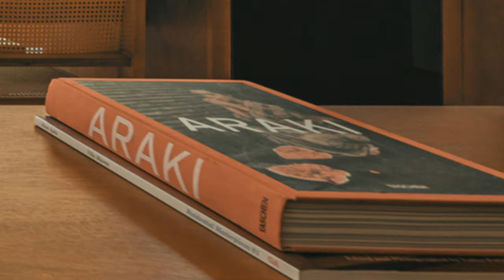Best House Interior Layout on The Sloping Road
🏡 The House on the Slope, a project by Chaoffice, is situated in the scenic Changping District of China and was completed in 2023.
🌳 This architectural marvel is not just a residence but a thoughtful space designed to cater to three generations and a family of nine, offering a dynamic environment for a variety of activities and interactions.
🎨 Drawing inspiration from the timeless paintings of Peter Bruegel, the design philosophy revolves around creating a diverse and vibrant tapestry of life, deliberately steering away from the monotony of standardized living spaces.
🏞️ The natural contours of the site play a pivotal role in shaping the building, as it gracefully follows the sloping road and incorporates strategic variations in height, harmonizing with the surrounding landscape.
🌅 Featuring two double slope volumes flanking a central courtyard, the architectural layout fosters a distinctive indoor-outdoor synergy, capitalizing on abundant natural light and fostering optimal ventilation.
🔄 The deliberate arrangement of staggered sequences within the interior unveils a multi-tiered collection of living spaces, thoughtfully catering to the unique needs of different family members.
🌿 Adding a touch of nature to the design, a tall and slender maple tree becomes an integral part, serving not just as landscaping but as a living backdrop enhancing the daily life experience.
🔍 In a meticulous approach, the design zooms in on fine-grained details, ensuring that the architectural expression authentically mirrors a specific way of life, offering a genuine connection between inhabitants and their living space.
Project Title: House on the Slope
Area: 400 m²
Year: 2023
Manufacturers:  Forbo, VMZINC
Lead Architects: Zhi CHENG
Design Team: Di WU
Engineering: Xuemei GAO
Collaborators: Youjiang ZHANG
Clients: Huang
City: Changping District
Country: China
Curated by 韩双羽 - HAN Shuangyu